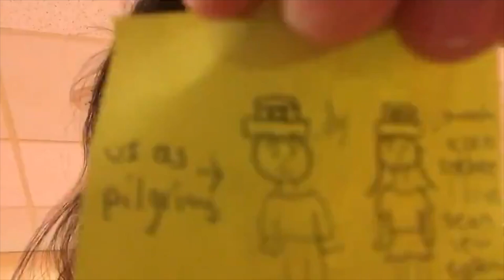the bruh vlog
james charles current sub count: 13,663,187 (down 3 mil in 2 days)